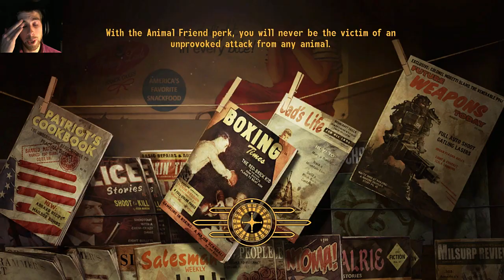Fallout New Vegas | Part 11 | Boone Got Me Killed!!!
Hey guys! Welcome back to Fallout: New Vegas! In this episode we attempt to finish off some Brotherhood of Steel quests but apparently Boone didn't want to!